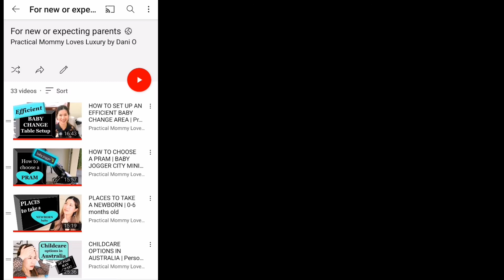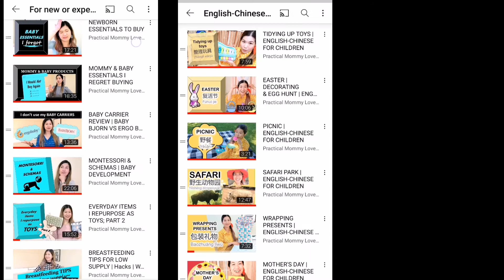5 designer items that I will NEVER buy | Tag video by The Closet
Hi Luxury lovers,

I hope you enjoyed this video on 5 luxury/designer items that I will never buy.
Thank to the @The Closet for starting this fun tag.

I tag the following lovely Youtubers:
@LuMi LevelUp
@Life with Lokie
@Dial M Style
@Caleb Snell
@Nini Le Nguyen

Timestamps
00:00 Introduction
00:01 Thank you to @The Closet
00:19 Luxury beauty products
00:26 @Dr Dray
01:10 Luxury technology
02:04 Luxury key ring holder
02:47 Luxury watches
04:19 Luxury decorative homeware
05:05 Luxury brooches
05:36 Luxury bag charms

Hope to see in you my next video. Have a great day!

Xoxo,
Dani O